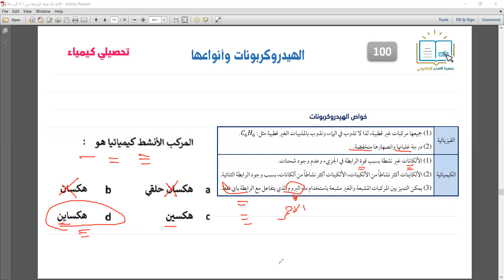تحصيلي كيمياء - الهيدروكربونات وأنواعها 15